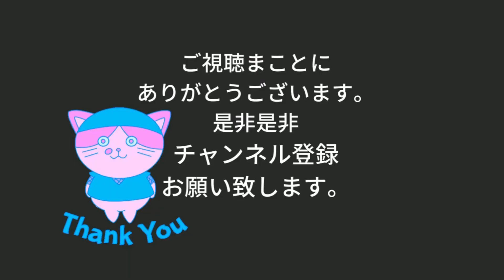小野英典的马马虎虎中文课堂④ 小野英典的馬馬虎虎中国語講座④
俺ちゃん中国語講座④です＾＾